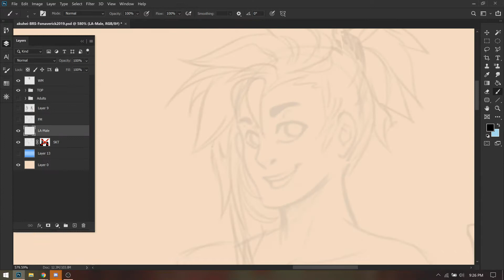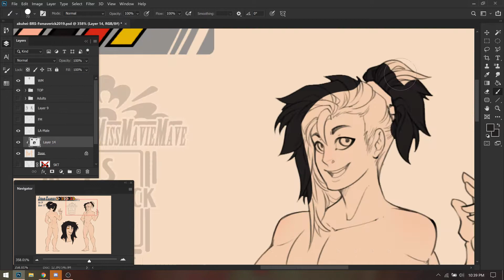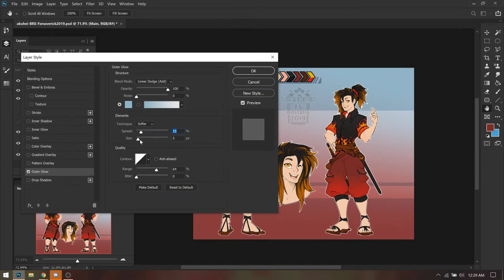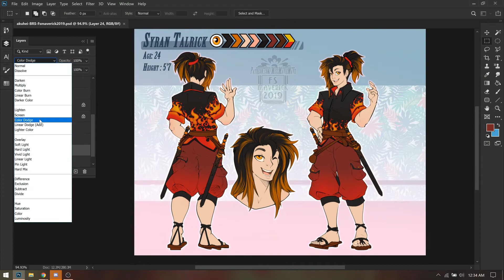Akuhei - Reff sheet - SpeedPaint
comish for a client over at fa of their hooman Akuhei~ dont get to draw many hoomans very often, so super excited i got to draw him ^^

art by me mavie
character belongs to their respected owner

If your 18+ Consider supporting me on my patron for more content, high rez files dorkin around in discord and lots of fabulous furry content ~

n if your not 18, sorry i dont draw for minors, but your welcome to see more of my 100%sfw content here on youtube or on my twitch~

Other places to find me are….

Furry sites :
Weasyl

Shops

Music +++
copyright to the youtube music library, and wondershare library~